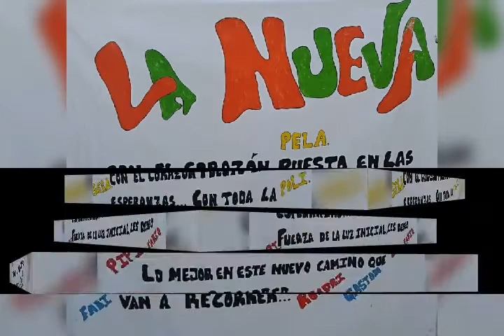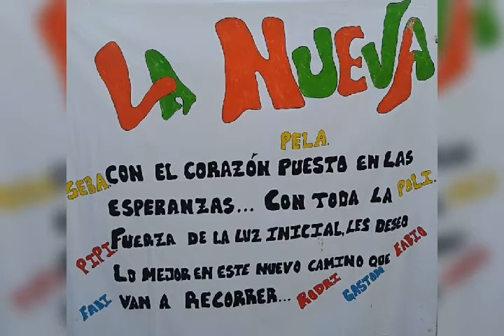La Nueva" El Angelito En vivo"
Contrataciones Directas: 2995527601